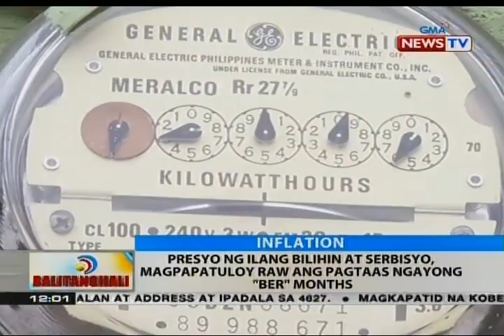BT: Presyo ng ilang bilihin at serbisyo, magpapatuloy raw ang pagtaas ngayong 'Ber' months